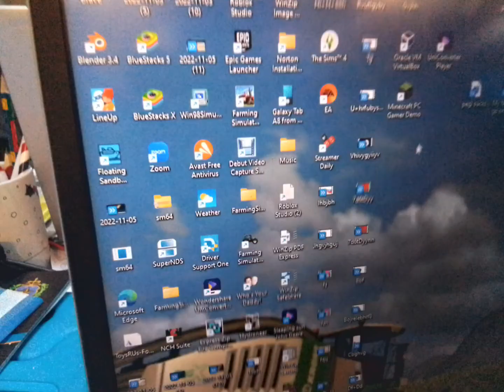8 December 2023